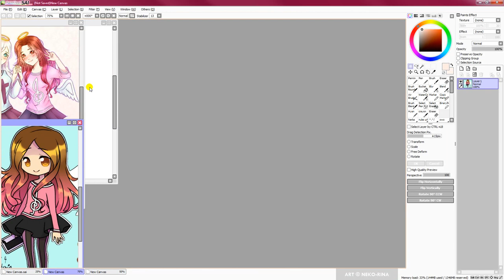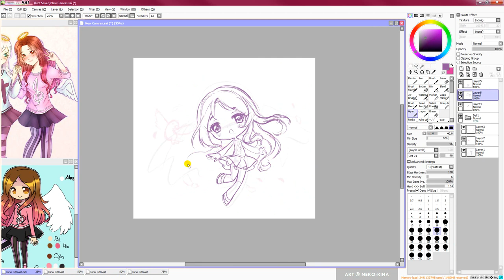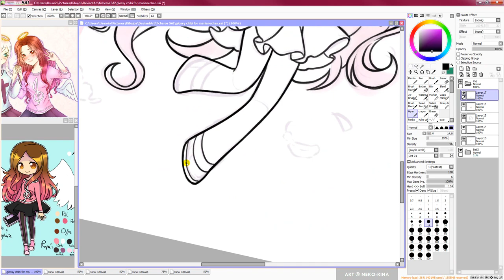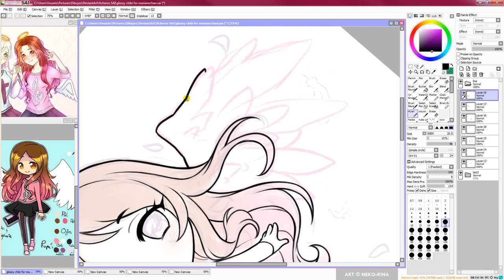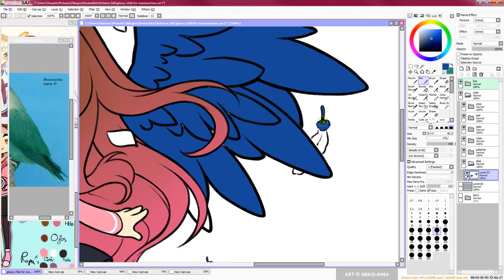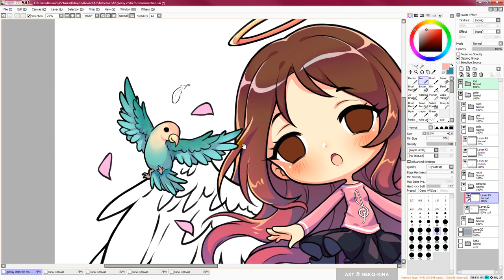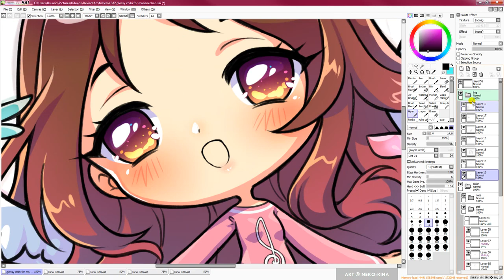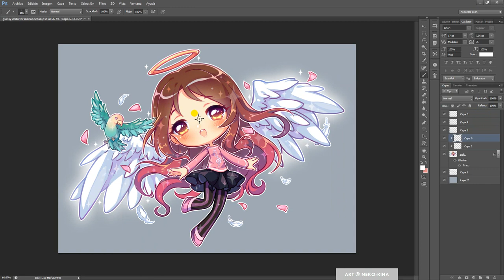Maria-Nechan【SAI - Speedpaint】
Chibi commission for @Maria-Nechan  Character belongs to her.
This is one of my favorite chibis that I've drawn. I don't know exactly why tho xD But I like the angelic and tender feeling it gives.
The bird was also some kind of mini challenge since I've never drawn a bird before xD

♥ Tablet: Wacom Cintiq 13 HD

Intro: Yunomi - Kokoro Float
00:10 Take you Home Tonight - Vibe Tracks
03:47 Keith - Huma-Huma
07:30 Adagio Eternal Flame (The Bangles) Piano Cover
11:24 Keith - Huma-Huma